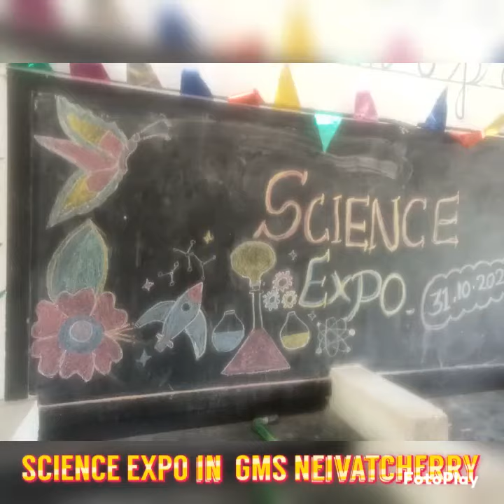GMS Neivatcherry Science Expo 2023